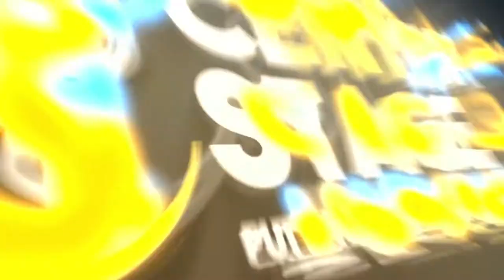050 - Implementing EOS with Cesar Quintero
EOS is a fantastic tool that can help businesses of any size align themselves to achieve their goals (it can also help you figure out what those goals are!). Our gest this week, Cesar Quintero, is an EOS implementor and even helped us get EOS up and running here at Spotlight Branding. He joins us to talk about what EOS and how you can get started.

To get Cesar's help with implementing EOS in your firm, visit theprofitrecipe.com